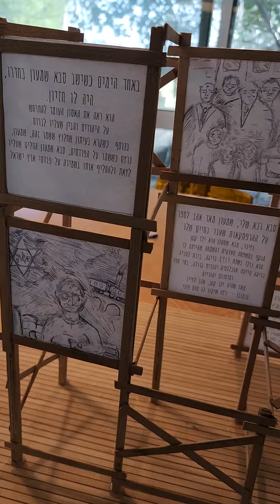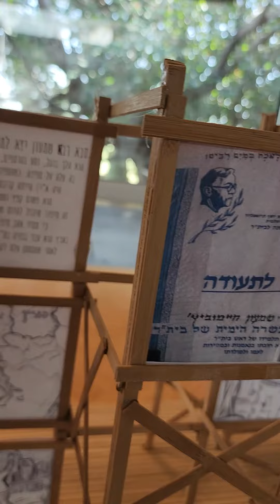16 באפריל 2023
עבודת שורשים אורי אלקסלסי